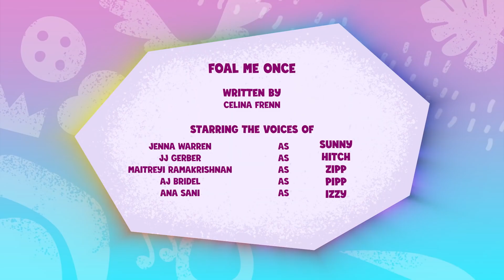▷Episode | Foal Me Once | My Little Pony: Tell Your Tale [HD]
MLP: Tell Your Tale
Episode: Foal Me Once